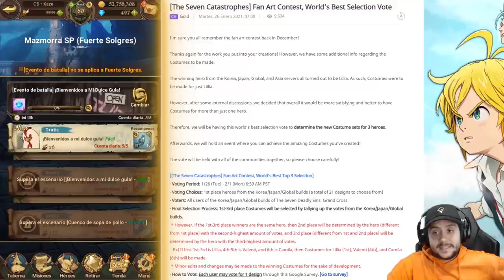HASTA 72 DIAMANTES CON EL NUEVO EVENTO Y SUMMONS EN BUSCA DE SARIEL! | 7DS: Grand Cross